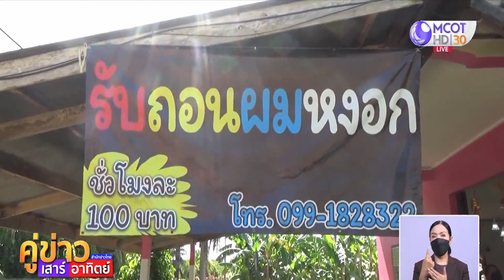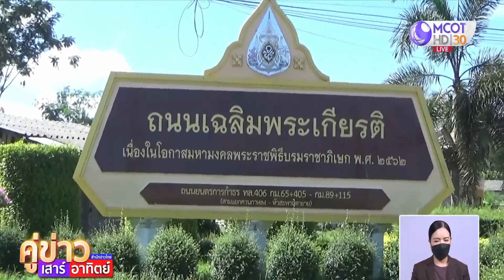ร้านเสริมสวยสตูลรับ "ถอนผมหงอก" ชม.ละ 100 บาท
เจ้าของร้านเสริมสวยในจังหวัดสตูล พลิกวิกฤติเป็นโอกาสจากสถานการณ์โควิด รับถอนผมหงอก ชั่วโมงละ 100 บาท ลูกค้าติดใจ โทรจองคิวล่วงหน้า